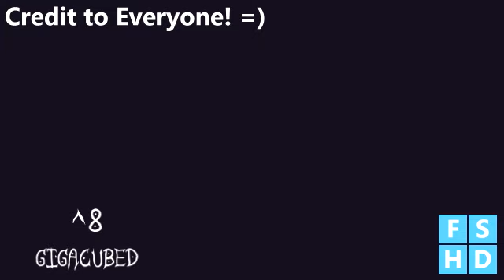Klasky Csupo Demonulator V62 Powers